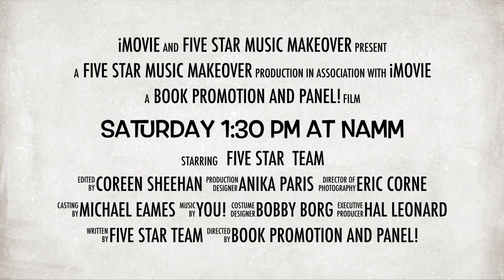Five Star Music Makeover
The Five Star Music Makeover team (Coreen Sheehan, Anika Paris, Bobby Borg, Michael Eames, and Eric Corne) will be attending NAMM 2016!